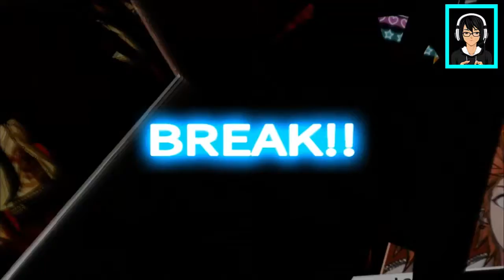First Trial Conclusion - Danganronpa: Trigger Happy Havoc #7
I'm terribly sorry about this video quality guys. It won't import properly to the editing software and I already tried my best to save it. So yeah, I hope you guys can still enjoy this one.